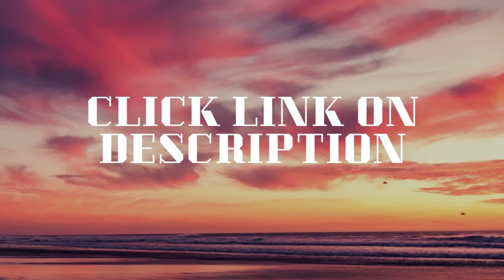Top 5 Best Logitech Gadgets Buy on Amazon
DESCRIPTION:

hero gamingg mouse

bluetooth audio receiver

wilife digital video security

web cam